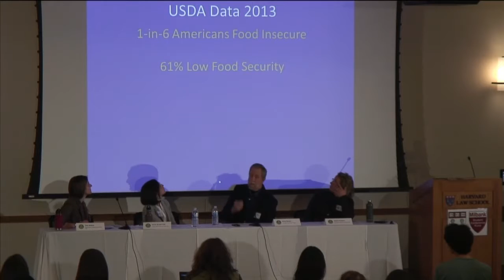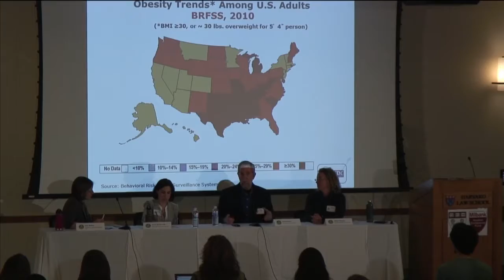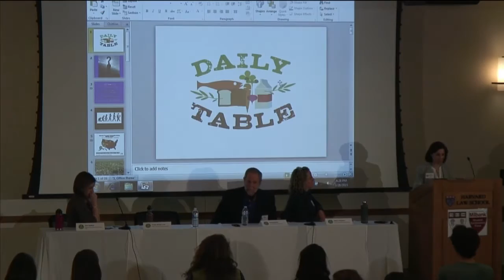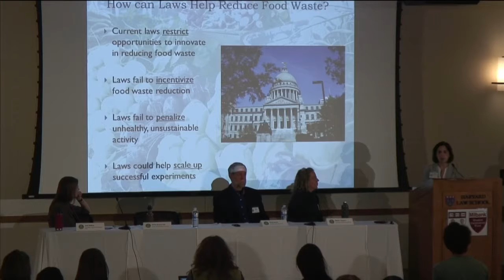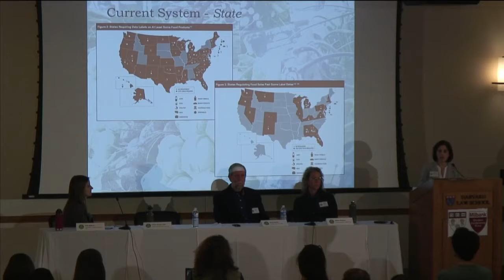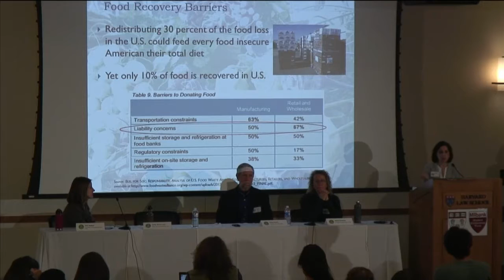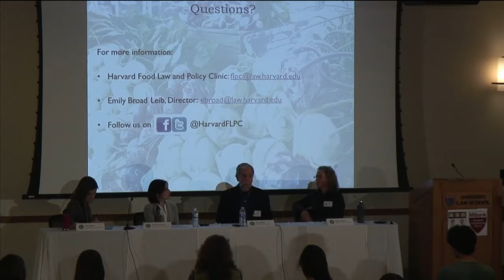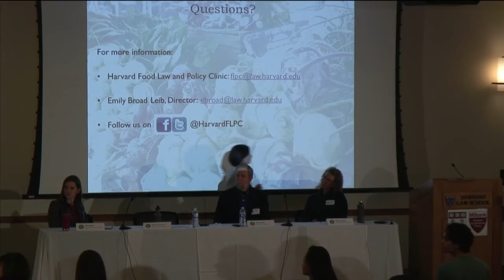Just Food? Forum | "Food Recovery as a Means to Food Justice"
Panelists:
Ona Balkus, Clinical Fellow, Harvard Food Law & Policy Clinic (Moderator)
Emily Broad Leib, Director, Harvard Food Law & Policy Clinic
Sasha Purpura, Executive Director, Food for Free
Doug Rauch, Founder, The Daily Table